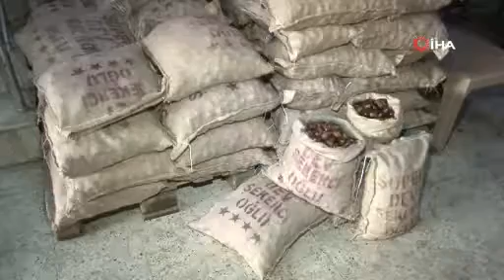Kestane el yakıyor